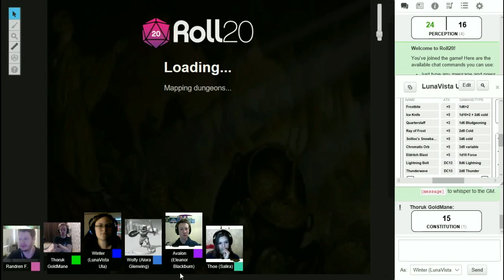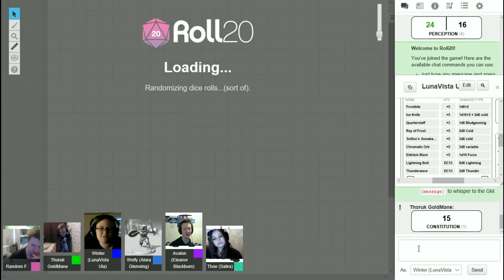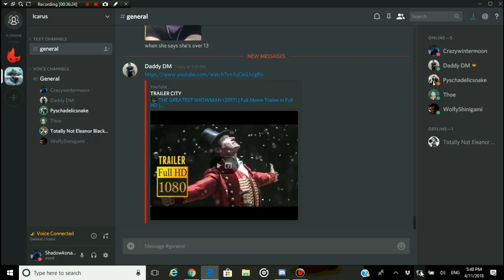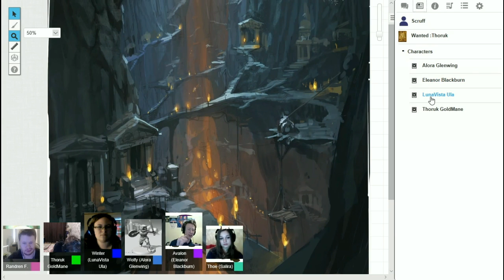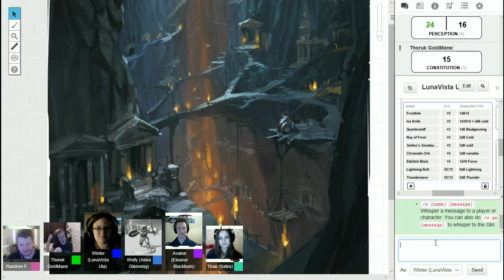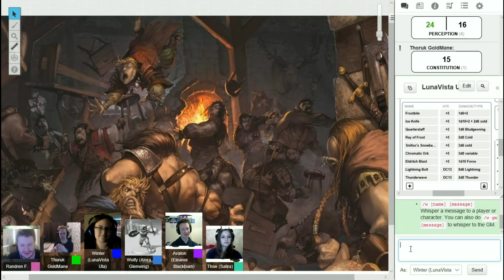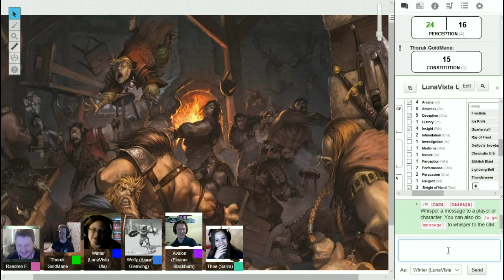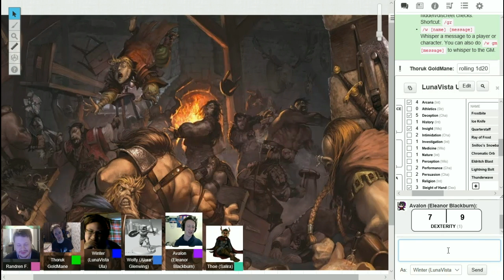Robotnik!? | DnD w/ Friends! - Part 56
Welcome to Dungeons and Dragons with friends! This is my first collab with anyone that I've recorded so I'm super excited about it! Join me and my friends as we journey through Icarus and try not to die on the way to whatever our goal may be!